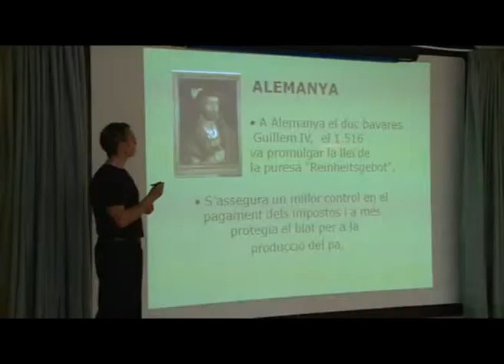TAST DE CERVESES A VANDELLÒS.mpg